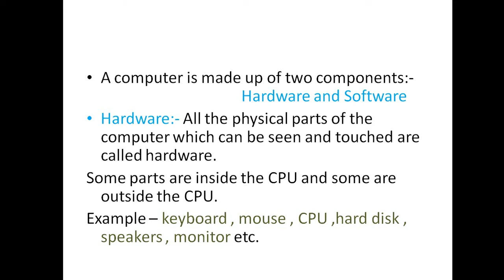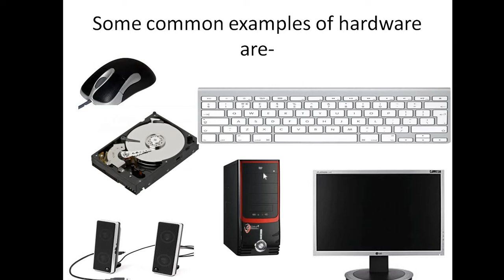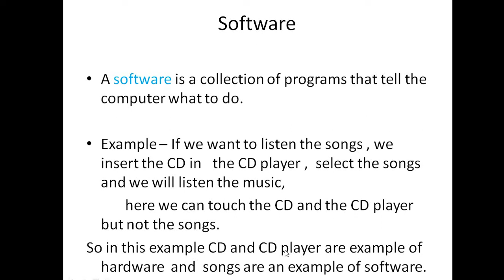class 3rd chapter 2 hardware and software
In this video i have covered the computer components : Hardware and Software, According to a level of 3rd Grade student.